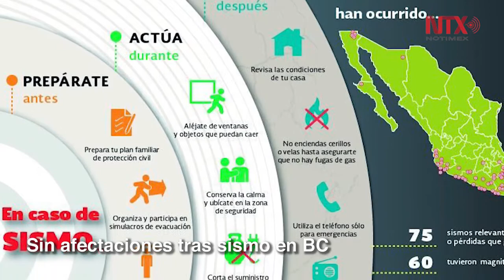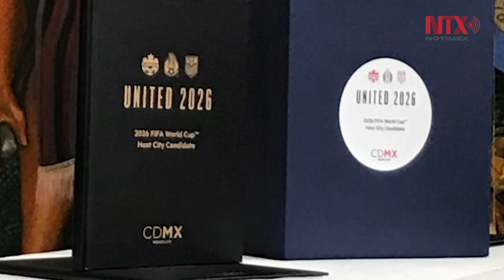Corte informativo 20 - 01 - 2018